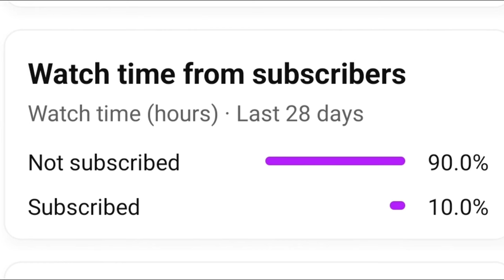𝐁𝐆𝐌𝐈 𝟗𝟎𝐅𝐏𝐒 😈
𝐁𝐆𝐌𝐈 𝟗𝟎 𝐅𝐏𝐒 👿

Graphics: Smooth - 90FPS (Colorful) or  HDR - Extreme - (Movie)

fortnite
pubg
pubg video
bgmi montage
goblin
rhino on street
r2h pubg
pubg mobile videos
pubg gameplay
love status
10 kartun
free fire video
goblin
iphone 6 bgmi test
 gaming
kartun
love status
mc stan
pubg mobile videos
pubg shorts
pubg video
r2h pubg
rhino on street
rider
pubg mobile gameplay
pubg montage
pubgm
bgmi gameplay
bgmi shorts
pubg live
pubg gameplay
bgmi unban
pubg mobile shorts
pubg moments
pubg india
bgmi unban news
pubg glitch
pubg mobile hacker
pubg tiktok
pubg mobile tiktok
pubg live stream hindi
pubg wow moments
vale pubg
bgmi live stream hindi
pubg hindi
pubg mobile best player
pubg
pubg mobile
free fire
adarsh
aslamboi
bakir kertenkele 31 pubg mobile 3
beyblade
bgmi
bgmi live
bgmi video
cardinal pubg
dukati
dynamo gaming sniper shots
food shorts
IQ•STARmontage